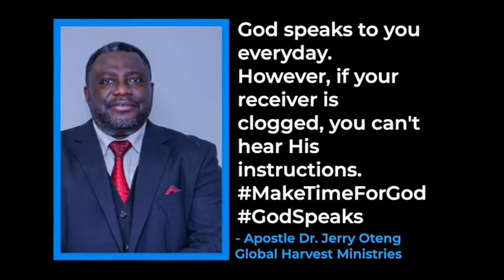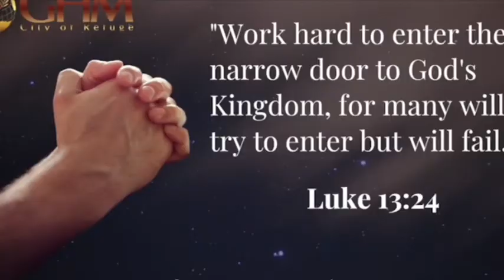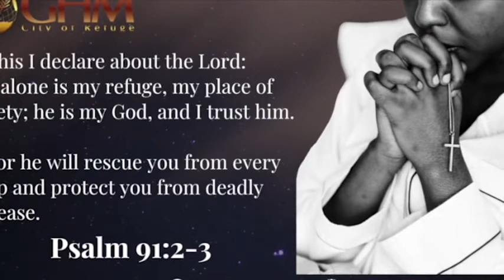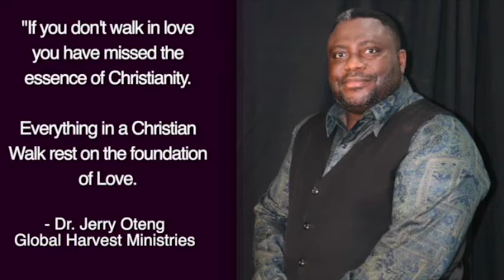Daily Prayer For You, Apr. 05